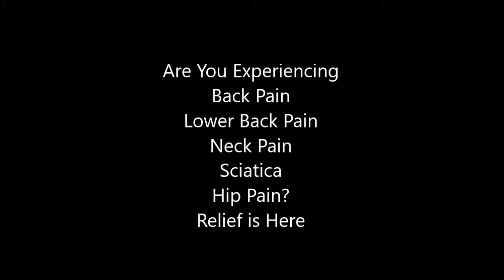back pain and chest pain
All about car accident back injuries, available treatments, and filing insurance claims for  Common back injury symptoms are pain radiating up or down your legs, .. Shortly after settling the vehicle damage claim, I settled with the insurance
Jun 27,  - It's unclear where the idea came from to paint works of art on someone's back. But some people have flipped that idea into a hilarious prank.
Dec 22,  - The SMART Clinic embraces the most modern approaches to diagnosing and treating back pain, which is a problem for millions. We serve Salt
Aug 20,  - More than 80 percent of Americans have back pain at some point in their  A unique feature of the pain is that it is made worse by sitting or
chest and back pain together
upper back and chest pain together
causes of chest and back pain at the same time
upper back pain that radiates to chest
upper back and chest pain hurts to breathe
pain in chest and back on left side
chest and back pain when breathing
pain in chest and back between shoulder blades